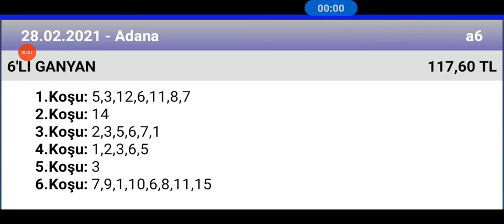28 Şubat 2021 TJK Adana 🏇 at yarışı tahminleri altılı ganyan tahminleri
ganyan canavarı TJK Adana 🏇 at yarışı tahminleri altılı ganyan tahminleri